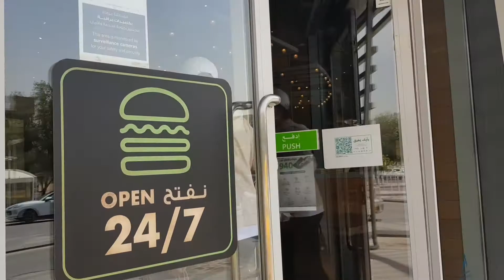Shake Shack Olaya | Riyadh, KSA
Short leave
Food Trip-esode # 2022-3
30 March 2022